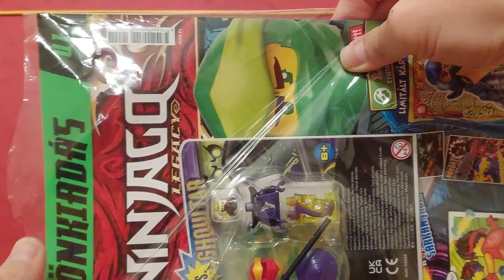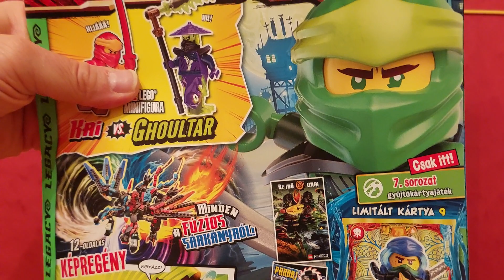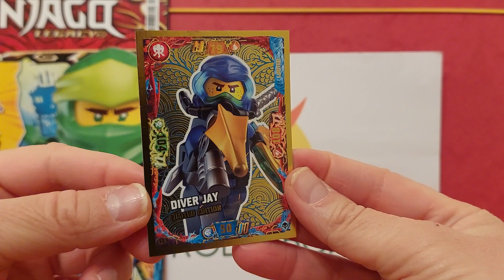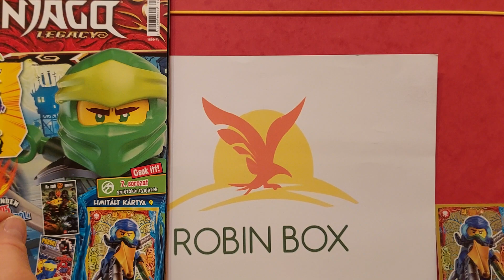LEGO Ninjago Magazin - Különkiadás 2022 (6. Szám)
A Lego Ninjago játékhoz kapcsolódó magazin. A laphoz melléklet tartozik, a Lego figurák megszemélyesítésre kerülte. A velük kapcsolatos történeteket, játékokat tartalmazza a lap. Egyedi, a figurák csak a lap mellett vásárolhatók meg.